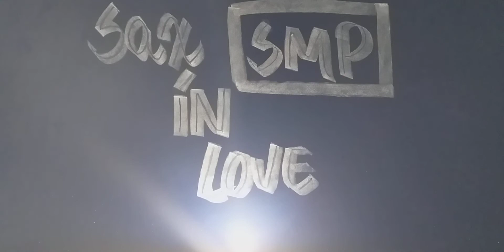Bob Pierce - Há um Lugar de Eterna Paz ( Duetos )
Hymns Sacred " Série TOQUE COMIGO "
Gravaçao | September | 13 | 2021 | Categoria: Musica |
Vildomar Miquilino " trombone "
Bob Pierce " Tenor Sax " Clave Fá